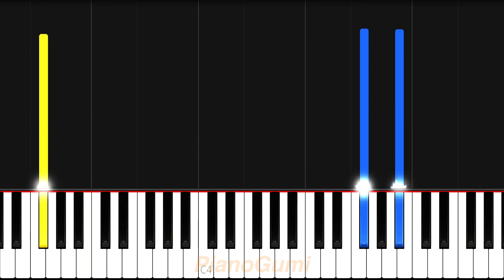Higehiro OP - "Omoide Shiritori" - EASY Piano Tutorial & Sheet Music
Unexpectedly wholesome :3

Here is the easy piano tutorial to learn how to play "Omoide Shiritori (おもいでしりとり)" by DIALOGUE+ from Hige wo Soru. Soshite Joshikousei wo Hirou!

Higehiro EasyPiano SheetMusic No need for professional training or a music degree to be able to play an anime song! The best piano classes on the internet for otakus is right here :3